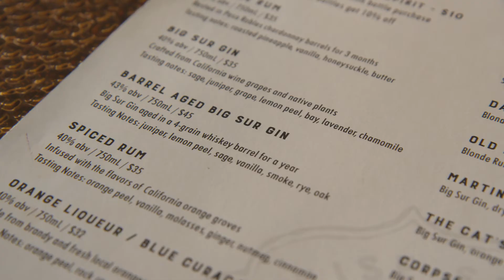Calwise Spirits, Co. SBDC Success Story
Check out San Luis Obispo's newest distillery, Calwise Spirits Co., founded and run by SBDC client, Aaron Berg, who happens to be the youngest distillery owner in America!

To learn how you may receive free business assistance from the Cal Poly CIE SBDC please